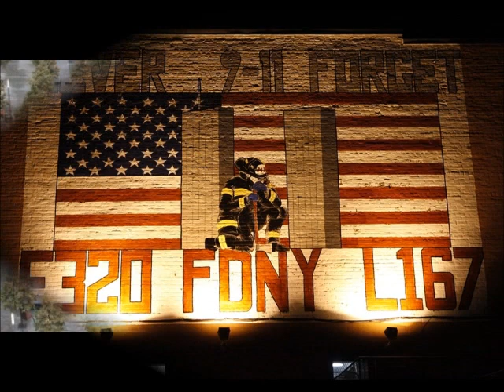Sept 11 2001 Never Forget.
Sept 11 Memorial Photo Slide Show No copyright infringements intended.